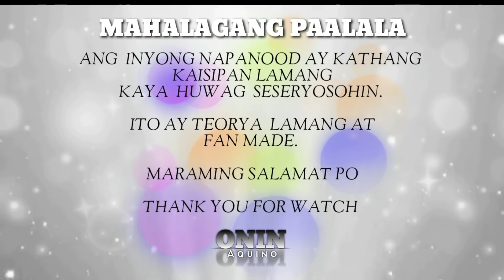Ano ang ginawa mo' Fanmade-StoryTelling And Reaction Video 'Onin-Review'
SAMUEL ANO NANAMAN TONG GINAWA MO
FEBRUARY 2 2022 Full Episode
 FanMade Story Telling Teorya

'MULING PAALALA'